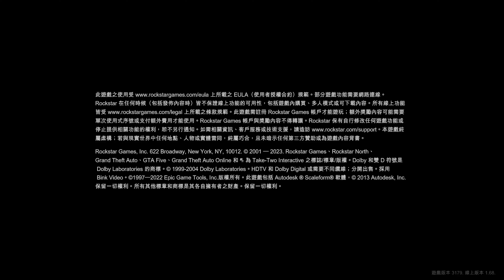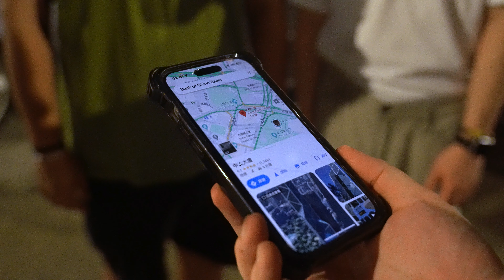GTA V In Real Life (Hong Kong)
credit